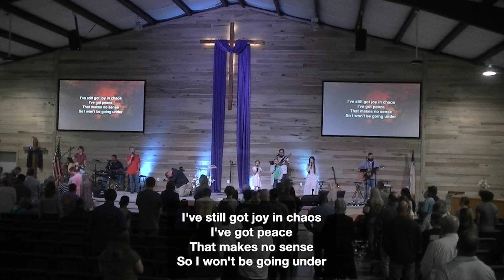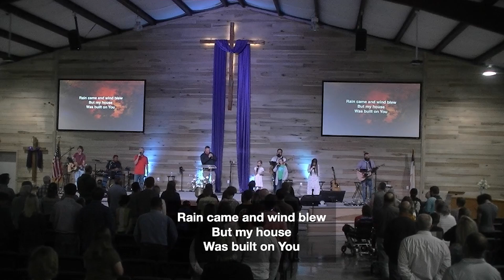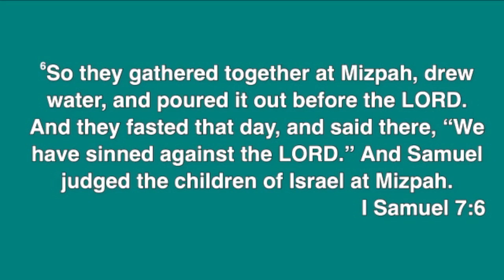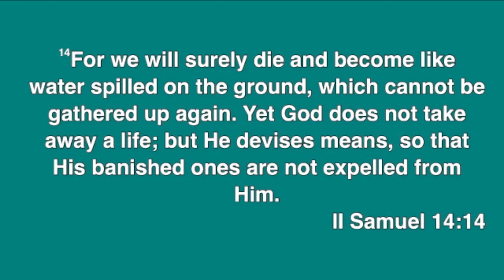April 7, 2024 "Pouring Out! The Path to Revival!"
Don Pierson preaching at Stewart's Chapel Baptist Church in Flintville Tennessee.